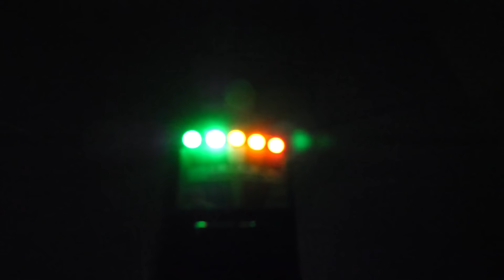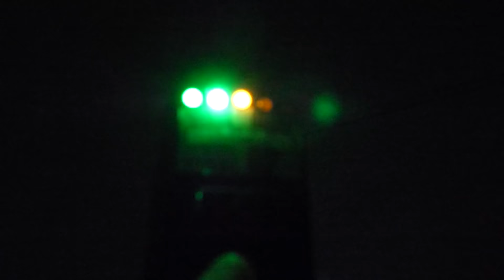Our House Is Haunted! (CAUGHT ON CAMERA)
After some strange events in our house we decided to do some ghost hunting. We purchased some Ghost Hunting equipment to finally see for ourselves if the house is haunted or not. Do you believe in Ghosts or Spirits? We are hoping to catch one on camera!

New videos Most Mondays and Every Wednesday and Saturday!